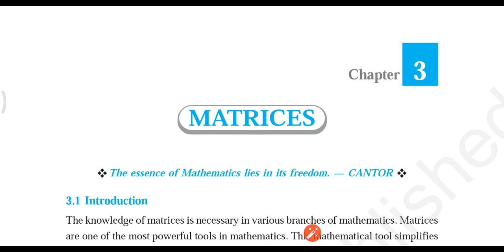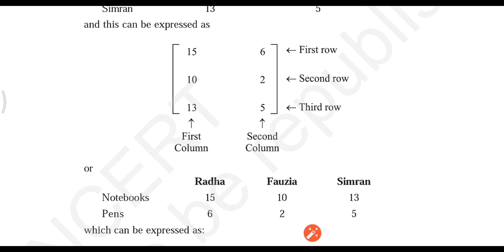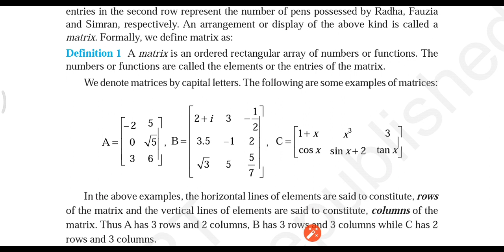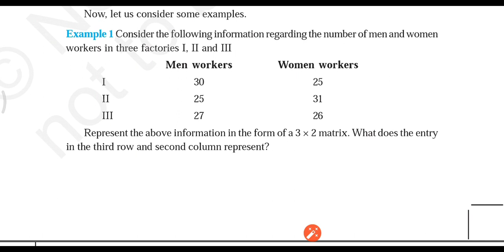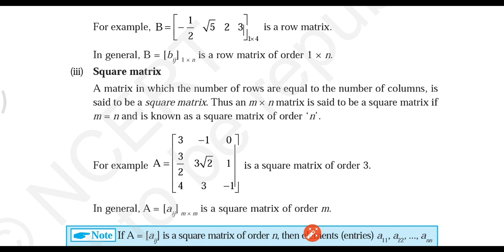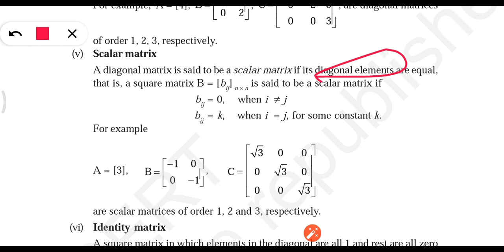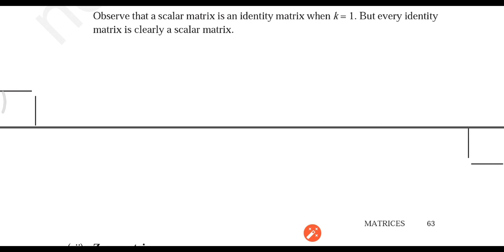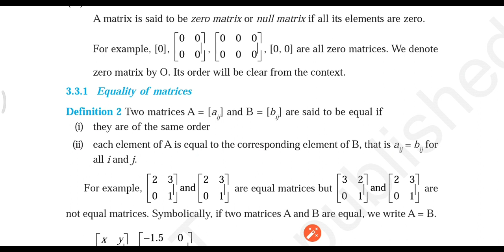Matrices CBSE CLASS 12th || Ch-3 || Introduction || Panorama Learning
This video explains about the concept of matrix , their types and equality.